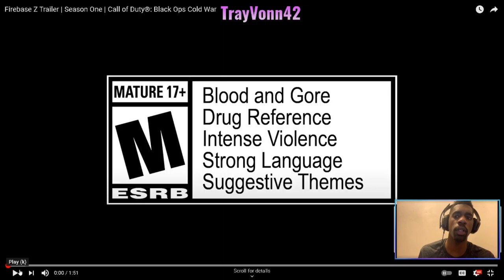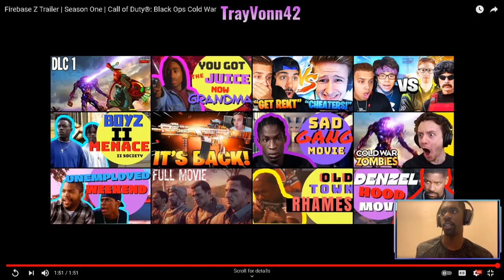MY Fire Base Z First Look reaction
Fire Base Z is being released on Febuary 4th, My quick reaction to the trailer hope you guys enjoy let me know what else you would like me to react to.